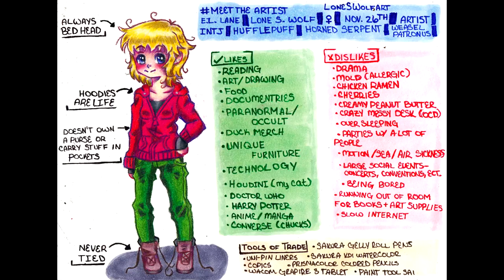Meet the artist || Prismacolor Colored Pencil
Tools Used on this Drawing:
Canson XL Mixed Media Paper
Pencil
Prismacolor Colored Pencils
Copic Markers
Staedtler Triplus Fineliners

**Video Recorded using a JVC Everio Camcorder on a Velbon EX-Mini Tripod
**Software Used: Windows Movie Maker and Sony Vegas HD 11 Production Suite
**Audio Recorded using a Logitech 9000 HD webcam mic and the program 'Audacity'.

Connect with the Artist!!!